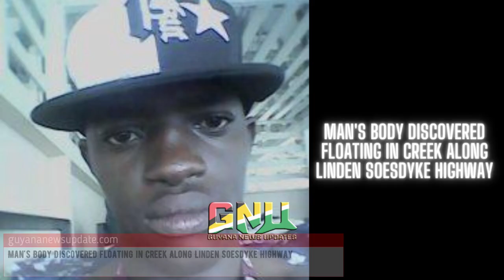Guyana News Update Recap April 4, 2024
Good evening here are tonight's top stories.  the police have arrested two men with nearly 10 kilograms of marijuana in Amelia's Ward. A fire has ravaged a home in Ostend Canal Number 2, leaving a pensioner and resident displaced. Guyana condemns Venezuela's attempted annexation of sovereign territory. Vice President Jagdeo addresses electricity woes with GPL. Additionally, three women magistrates have been appointed as commissioners of title in Guyana. Parents were denied the release of their baby's body for funeral rites after the infant's death at New Amsterdam Hospital. In legal matters, a construction worker received a 12-month sentence for cell phone theft, while a truck driver was granted $1 million bail for causing a fatal accident. Furthermore, a man's body was discovered floating in a creek along Linden Soesdyke Highway, and a security guard and construction worker were arrested with marijuana at a Weldaad roadblock. Finally, a man has been remanded for chopping his partner at East Bank Berbice.